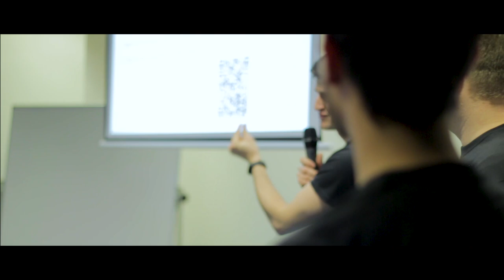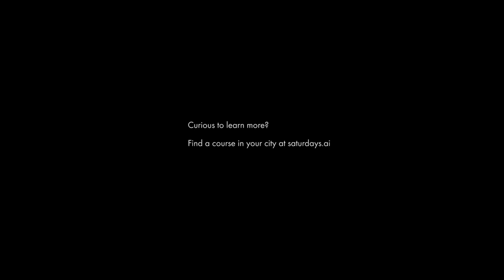What is Saturdays.AI and why you should learn Artificial Intelligence with us!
A unique, accessible AI Fellowship, 15 Saturdays in a row! Find yours at saturdays.ai and learn more about artificial intelligence, independent of your background, age or gender. We'd love to help!

Now live at Barcelona, Madrid, Almería, Tarragona, Alicante, Sevilla, Quito, Monterrey, Hermosillo, Costa Rica and Guayaquil. Very soon at Lima, Bogota, Medellín, Cali, Santiago de Chile and Ciudad de Mexico.